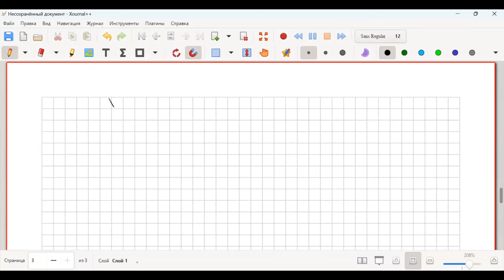Лекция 5. Т.Л. Яворская. Основы теории множеств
2024 г. МФТИ. Основы теории множеств.
16 октября 2024 г. 14:45, г. Москва, МИАН, комн. 104 (ул. Губкина, 8)